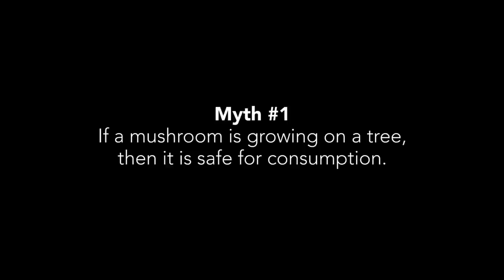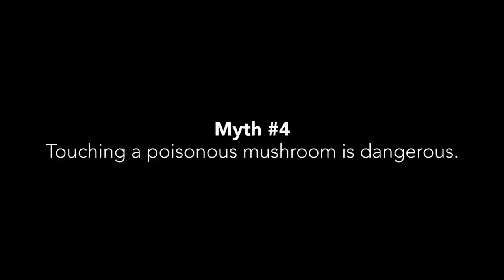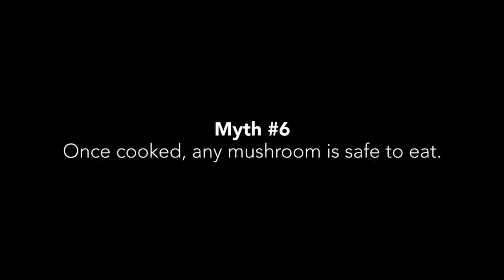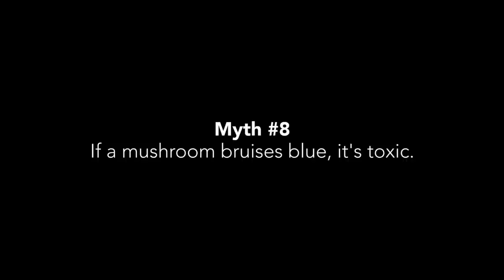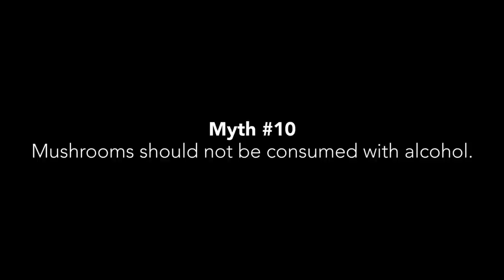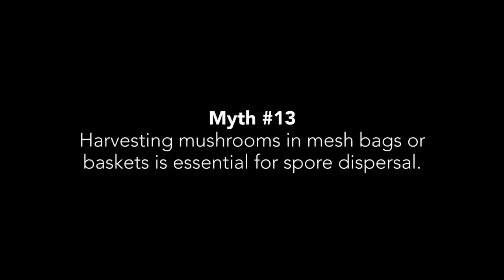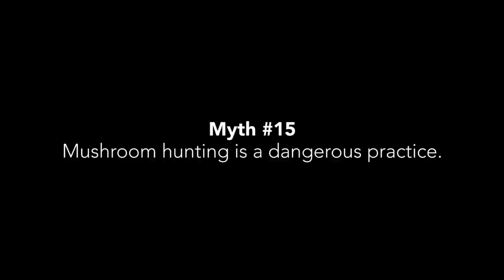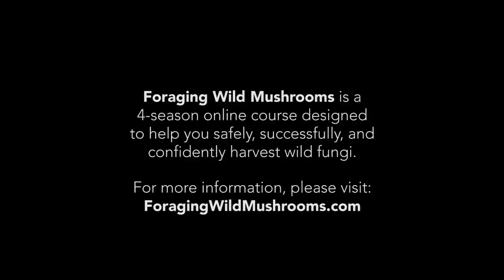"If It Bruises Blue, It's Toxic!" — And Other Mushroom Myths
This video is one of over 70 exclusive videos featured in Foraging Wild Mushrooms — a 4-season online course designed to help you safely and confidently harvest wild fungi.